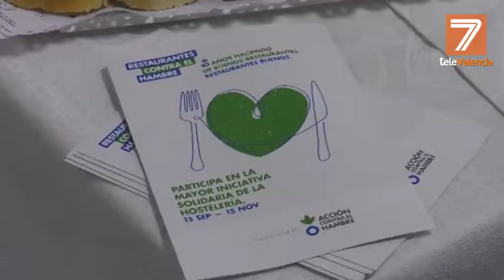La 'Guía de restaurantes buenos' incorpora 148 locales valencianos para luchar contra el hambre